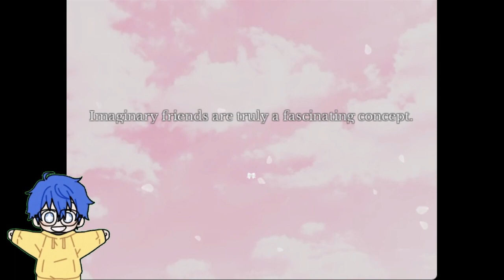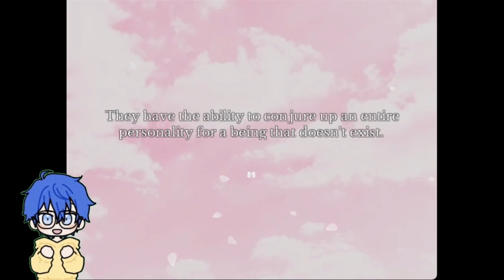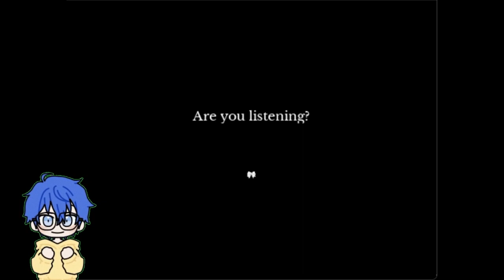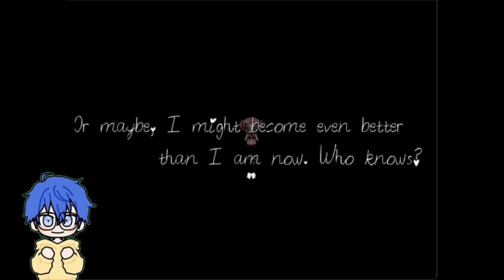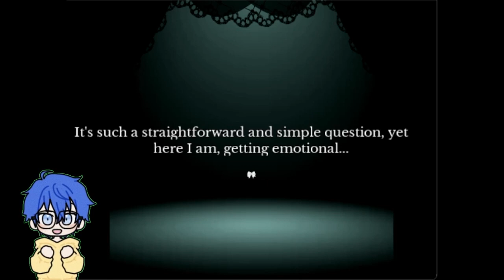The Cutest Game EVER - Sweeter Yesterday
I can't wait for the full version to be released